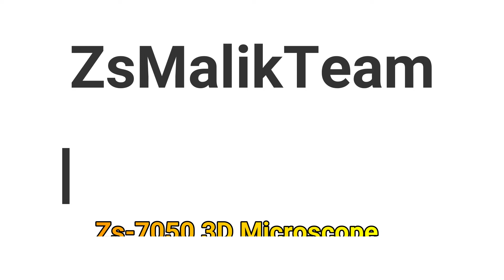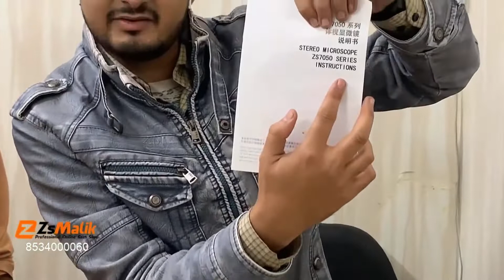Zs-7050 New 3D Microscope Unboxing 2021 By ZsMalikTeam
ZsMalikTeam